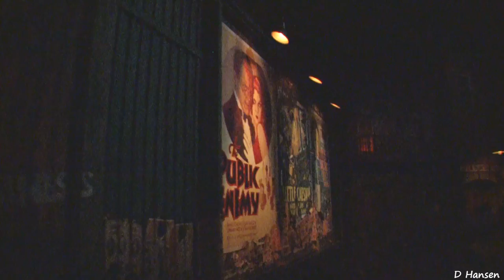The Great Movie Ride at Disney World's Hollywood Studios (in HD)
Download this HD video (for free) to your iPad or Apple TV

The Great Movie Ride at Walt Disney World's Hollywood Studios theme park in Orlando Florida is an attraction that celebrates Hollywood and the history of film. The ride begins a journey that'll put you in the middle of the action from gritty gangster flicks of the 1930s to the adventure of contemporary classics such as Raiders of the Lost Ark—and provide a few surprises along the way, too!

Through the use of film footage, special effects and nearly 50 lifelike Audio-Animatronic replicas of legendary movie stars, some of the most memorable moments in motion picture history are recreated, including scenes from:
•Mary Poppins
•The Public Enemy
•Alien
 •Raiders of the Lost Ark
•Casablanca
•The Wizard of Oz
•Tarzan the Ape Man
 •Fantasia
If you've always wanted to be in the movies, this is your chance!

I filmed this on October 25, 2010